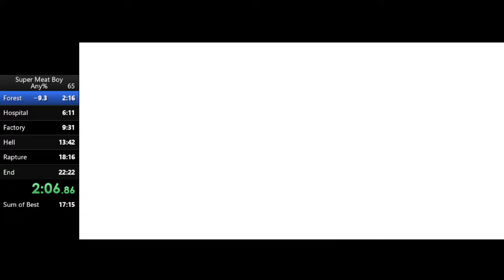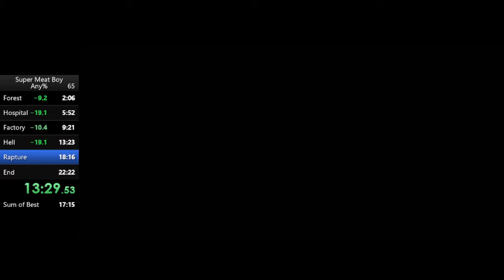Super Meat Boy any% speedrun in 22:14